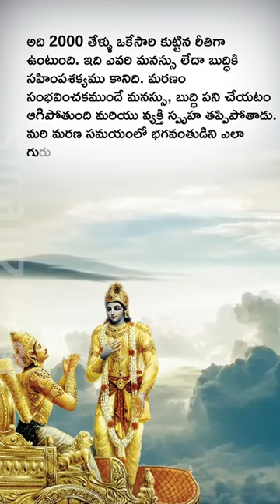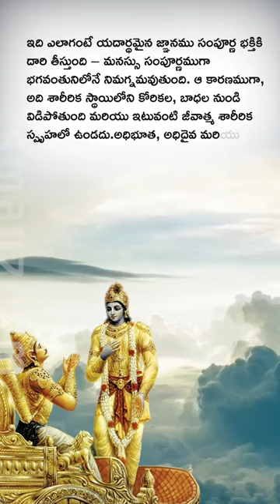Bhagavad Gita Sloka:30